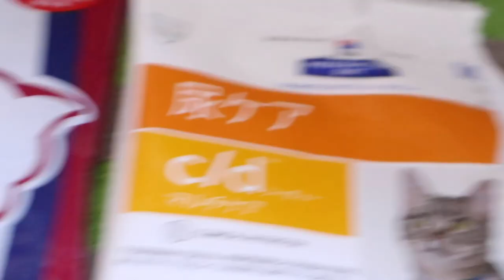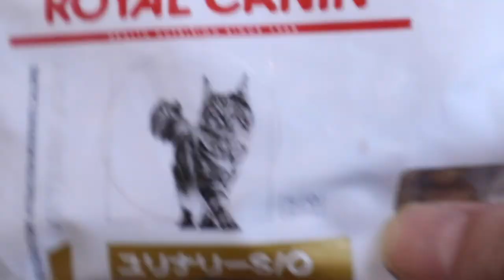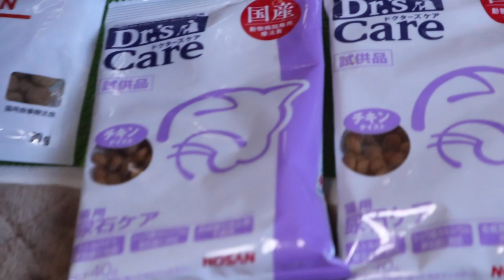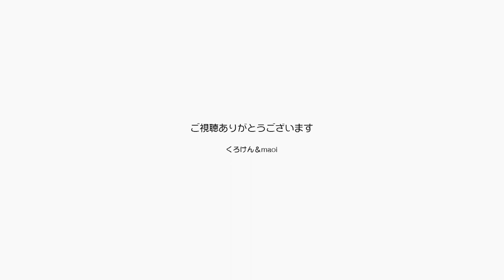窓辺のジャンポンを外から撮影することができました【Jean & Pont 2361】2021/1/10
長年の夢がとうとう実現しました！
窓辺にジャンくんとポンちゃんが並んで可愛く外を眺めいている姿を外から見てみたい、動画や写真で際してみたいと思っていましたが、今日まさに撮影に成功しました。
高級住宅のおしゃれな出窓だったりはしませんが、庶民的な落下防止柵の隙間から除いた顔が可愛いです。
増加の植物が覆っていますがもっと茂ったようになっている方がいいかもしれませんね。